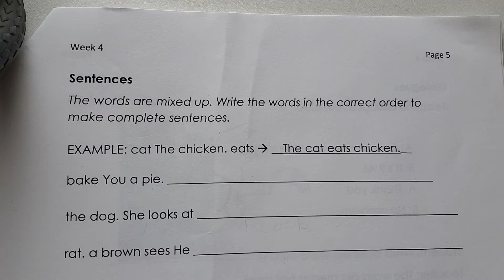Week 4 Homework, part 3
Packet page 5 - Sentences